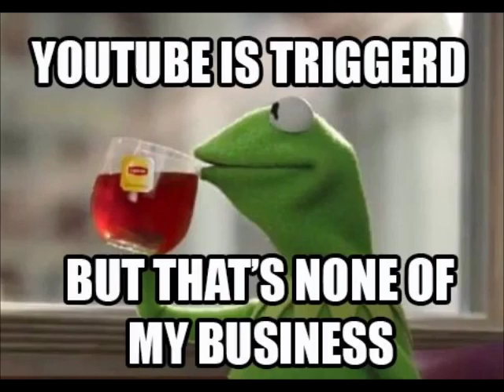MEMES!!!!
Hey everyone! So in Photoshop class I was having fun making memes and well you get the idea.
this vlog was funny as hell!!!

I want to get to know you guys a little more :)

Keep being crazy guys!!!